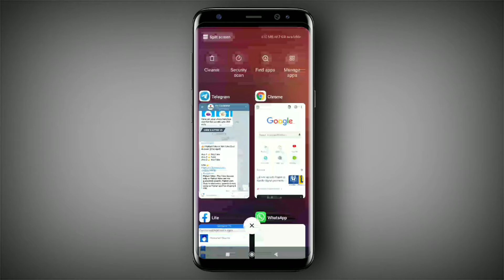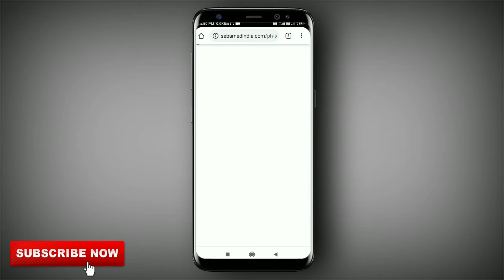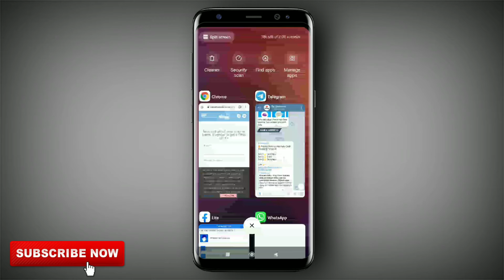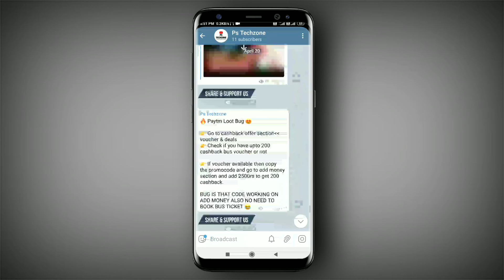🔥Today Free Sample Loot | Free Sample Products In India | Ps Techzone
Free sample
Free products
Free sample offer
Free sample offer today
Free sample pack
Free sample product in India 2021

Note --All The Images/Picture shown In The Video Belongs To The Respected Owners And Not Me. I Am Not The Owner Of Any Pictures Showed In The Video.